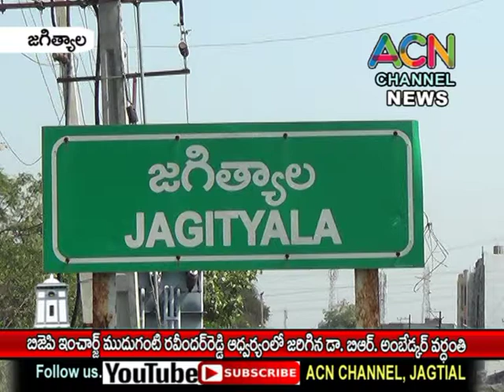జగిత్యాల లో డా. బి.ఆర్. అంబేద్కర్ 64వ వర్ధంతి లో పాల్గొన్న బీజేపీ ఇంచార్జి ముదుగంటి రవీందర్ రెడ్డి